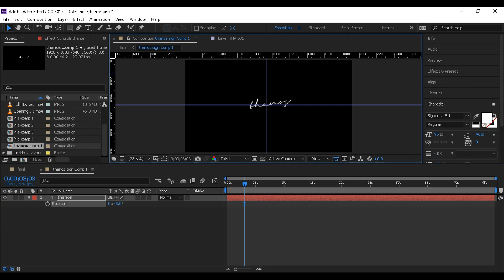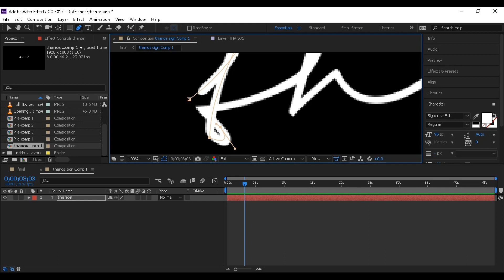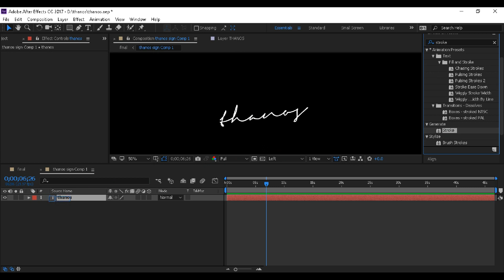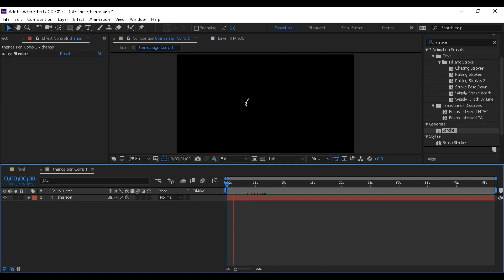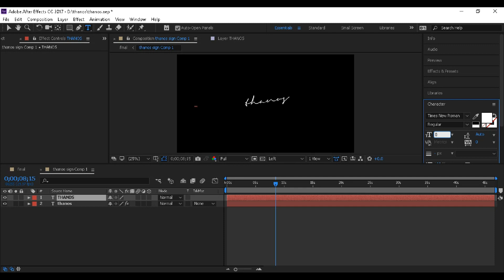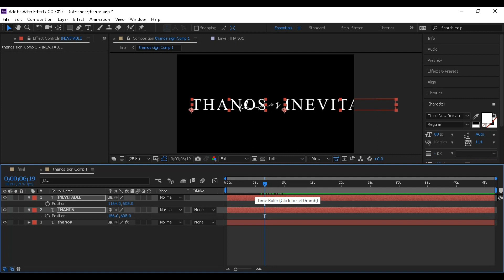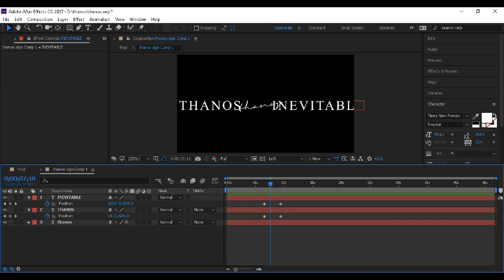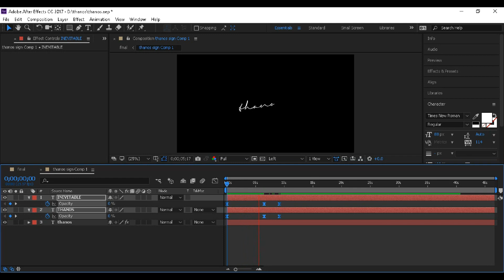Endgame Post Credit Effect | Avengers Endgame | Daneril FX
We decided to make a post credit scene for Thanos...
If you want the footage I used, mention in the comment.
The font download link will be uploaded soon.

Endgame Post Credit Effect | Avengers Endgame | After Effects | Daneril FX

Plugins Used : Null